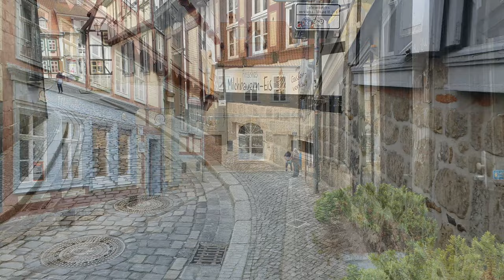Один из древнейших городов Германии Кведлинбург (4.05.23)